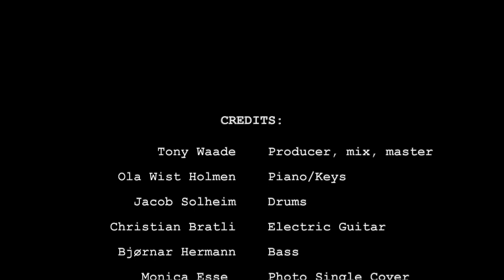Lenea - Here (Official Music Video)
ISRC: QZFZ22358563
Lenea, independent artist, singer songwriter and recording artist from Norway. Operates in genres, pop, soul, indie-alternative. Oslo, Norway.

Creditlist:
Lene "Lenea" Andersen Vinje - Artist, Vocalist, Songwriter, Coverdesign, Video Editing
Tony Waade - Producer, Mix and Master
Ola Wist Holmen - Piano/Keys
Jacob Solheim - Drums
Christian Bratli - Electric Guitar
Bjørnar Hermann - Bass
Monica Esse - Photographer, Cover Photo
Bjørn Årseth - Inspirator, Lyric Edit

Personal Family Videos Used In The Music Video